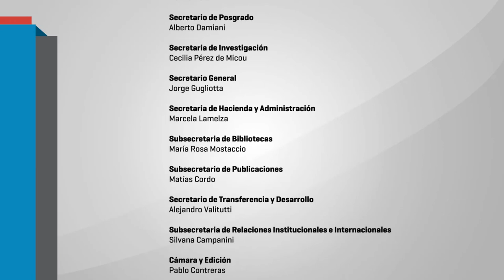Educación popular y pedagogías emancipadoras en América Latina. 07 PREGUNTAS FINALES